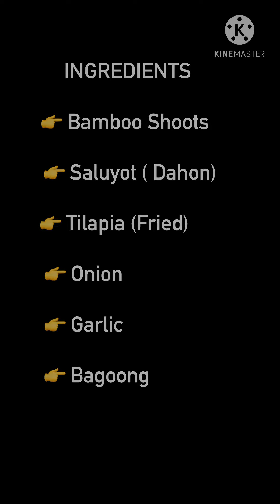How to cook Labong at Dahon ng Saluyot w/ Fried Tilapia.!